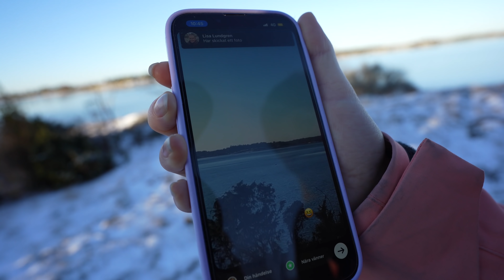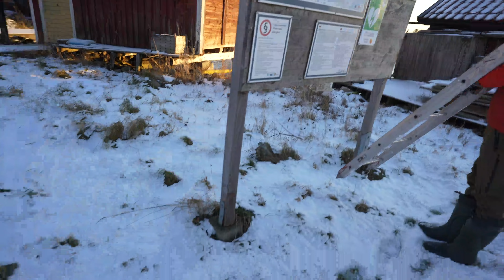NAKENBAD | FLERA DAGARS VLOGG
Hej och tack för att du kollar på denna gravidvlogg, om du gillar denna video ​så får du gärna klicka på tummen upp!

Denna gravidvlogg spenderar vi i Smålandska skärgården. Mycket natur, meditation och härligt häng! Vegansk julmat och öppnar lite julklappar. Hoppas ni gillar vloggen!

Ni som känner igen oss kanske har sett Melina i Livet utan Filter och eller Solomon (Freddan) ifrån då han var med i Youtubehuset. Vi är dessutom aktiva på TikTok där ni också kanske har sett oss! Hoppas ni tycker om att följa vårat familjeliv där vi delar med oss av HELA livet. Vi bor i Piteå i Norbottens län.

Denna text är enbart till för sökmotoroptimering